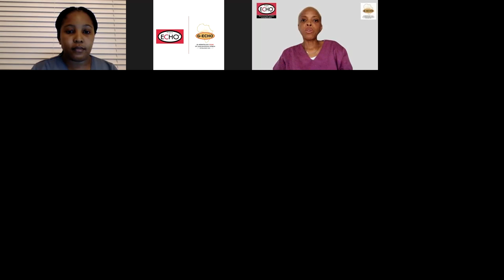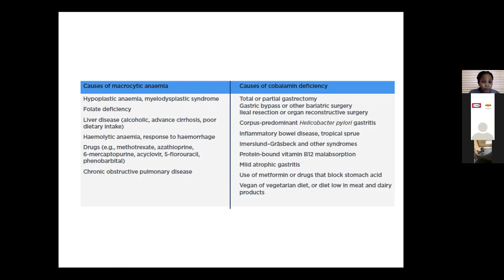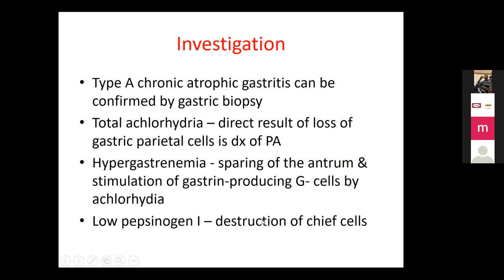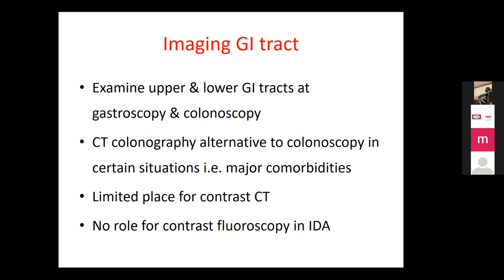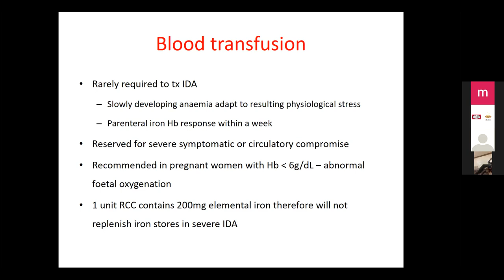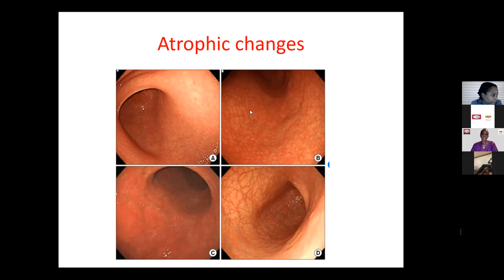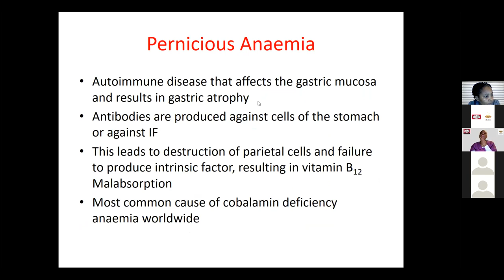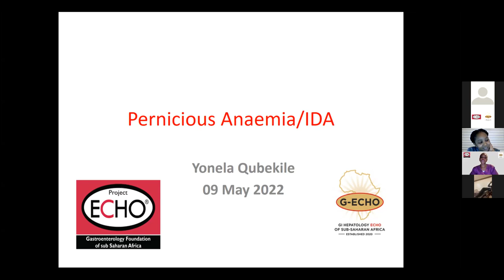Pernicious anaemia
G-ECHO Fellows
Presenter: Dr Yonela Qubekile